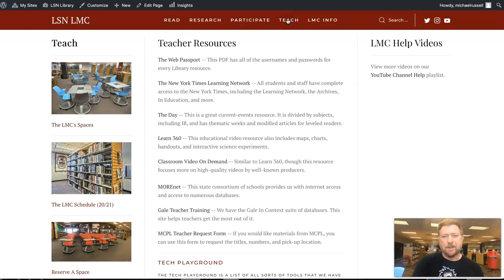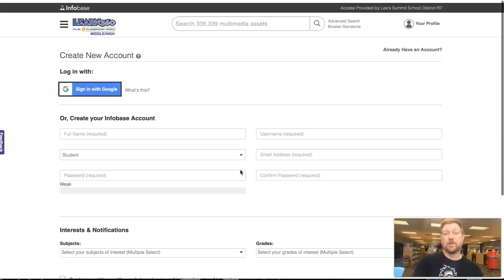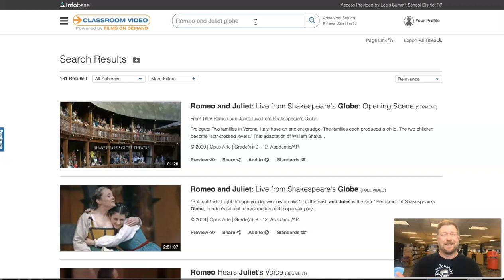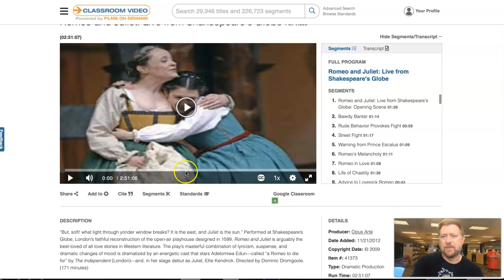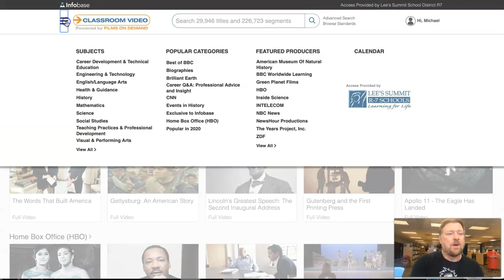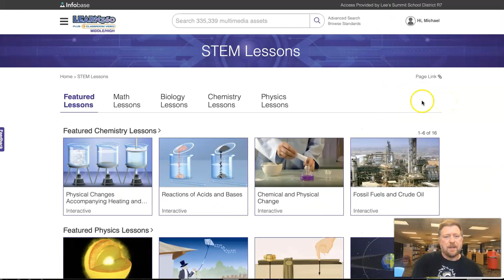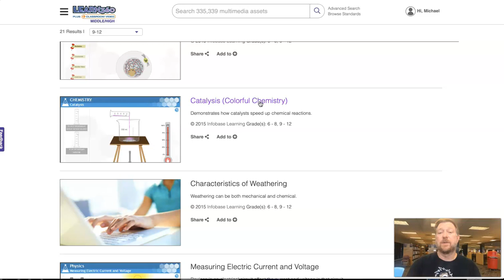Learn360 Classroom Video On Demand teacher PD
Mr. Russell, library media specialist at Lee's Summit North High School, discusses the highlights of Learn 360 and Classroom Video on Demand for teachers at LSN.